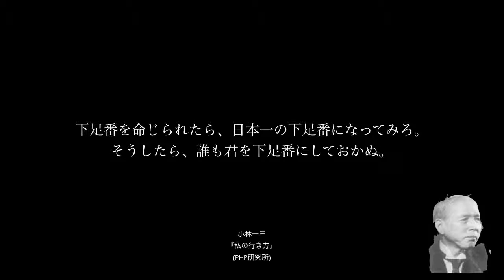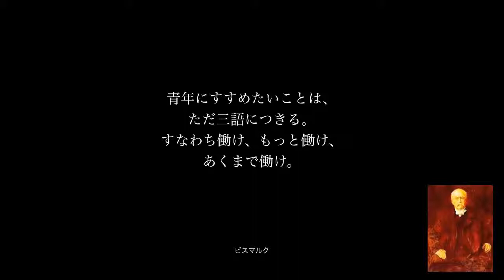日本経済を抜群に好転させる名言#007｜松下幸之助・小林一三・国木田独歩・ビスマルク・カーライル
日本経済を抜群に好転させる名言の電子書籍PDFを無料進呈中

機会というものは真に熱意を持って事に当たっておれば、
随所にあるものではないだろうか

松下幸之助
『思うままに』
(PHP研究所)

下足番を命じられたら、日本一の下足番になってみろ。
そうしたら、誰も君を下足番にしておかぬ。

小林一三
『私の行き方』(PHP研究所)

どの路でも足の向く方へゆけば必ずそこに見るべく、
向くべく、感ずべき獲物がある。

国木田独歩
『武蔵野』
(新潮社)

青年にすすめたいことは、
ただ三語につきる。
すなわち働け、もっと働け、
あくまで働け。

ビスマルク

ただ労働のみ尊し。
カーライル